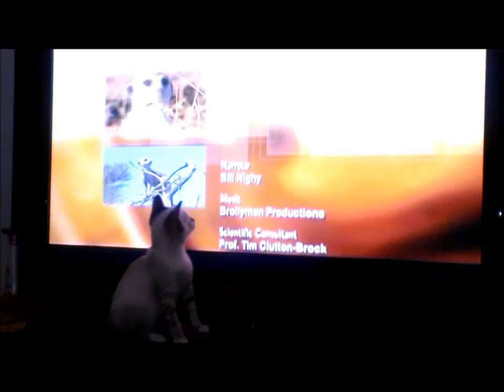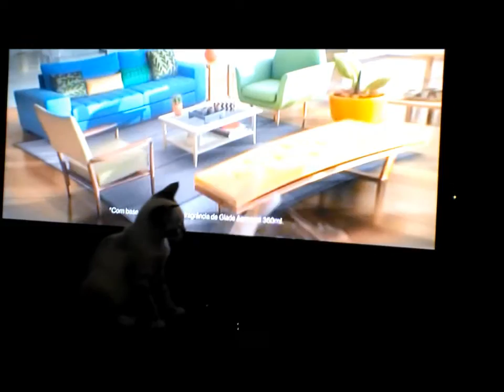A Gatinha apaixonada por um Suricato Animal Planet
Estou apaixonada por este ser tão lindo ai sericato arranco mil pedaços!